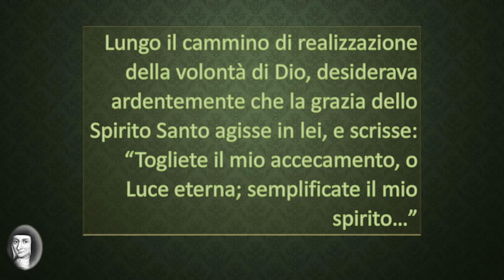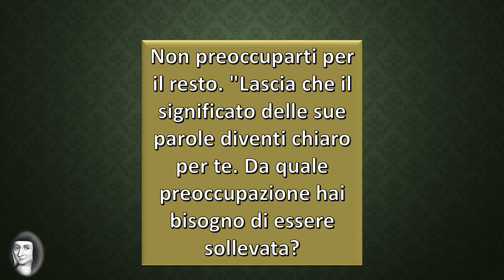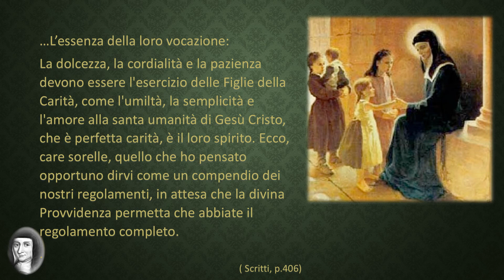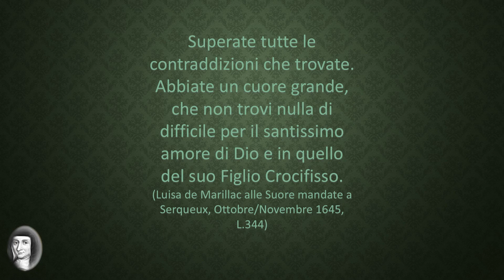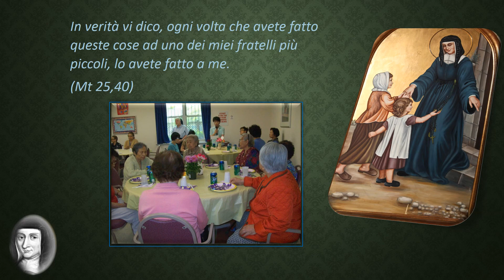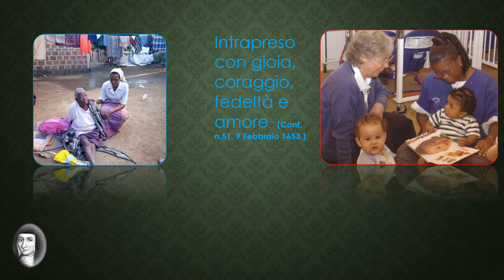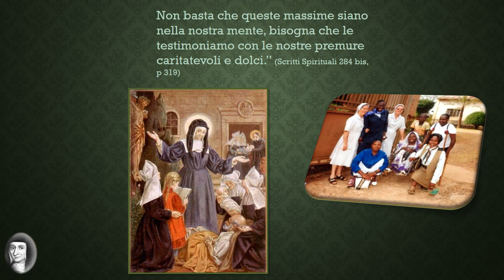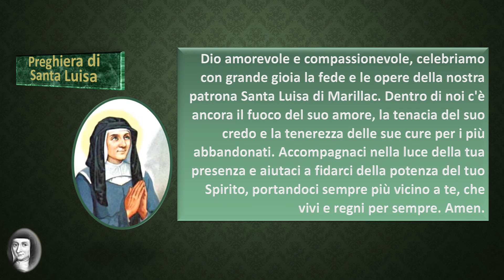[IT 2018.05] Santa Luisa de Marillac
Luisa de Marillac è nata nel XVI secolo. La sua vita ci parla ancora oggi, nelle preoccupazioni quotidiane della nostra vita. Nel mezzo delle difficoltà della sua vita, ella ha progressivamente aperto il cuore alla luce di Dio. La Chiesa l’ha proclamata Santa nel 1934. È stata nominata patrona degli assistenti sociali cristiani nel 1960.